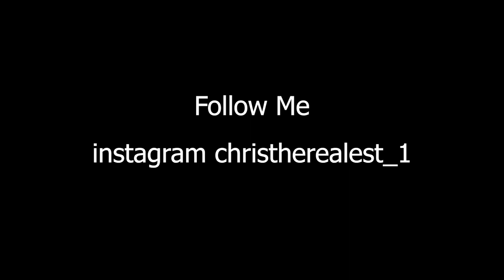HOW TO CUT YOUR HAIR LIKE ANY CELEBERTY!!!!!